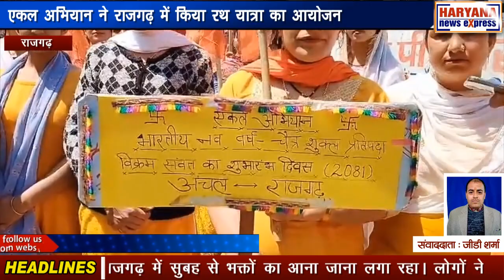हिमाचल : एकल अभियान ने राजगढ़ में किया रथ यात्रा का आयोजन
एकल अभियान राजगढ़ ने राष्ट्रीय स्वयंसेवक संघ राजगढ़ खंड के सौजन्य से हिंदू नववर्ष चैत्र शुक्ल प्रतिपदा और नवरात्रे के पावन अवसर पर राजगढ़ शहर में आज एक शोभायात्रा निकाली। यह रथ यात्रा राजगढ़ सोलन सड़क पर कोटली से नए बस स्टैड राजगढ़ तक निकाली गई। तीन किलोमीटर लंबी इस रथ यात्रा में एकल अभियान के राजगढ़ खंड के सभी संचों की बहनों और कार्यकर्ताओं ने भाग लिया। इस दौरान लोगों को हिंदू नव वर्ष के बारे में जागरूक किया गया। शोभायात्रा में जय श्री राम के नारे भी लगते रहे। यह रथ यात्रा नए बस स्टैंड से वापिस कोटली तक भी पैदल चलकर ही गई। इसके बाद कोटली में प्रसाद वितरण का आयोजन किया गया। इसके अतिरिक्त आज हिंदू नव वर्ष और चैत्र नवरात्रि के आरंभ होने पर क्षेत्र के प्रसिद्ध आराध्य देव शिरगुल महाराज, सनातन धर्म मंदिर राजगढ़, शिव मंदिर राजगढ़ में सुबह से भक्तों का आना जाना लगा रहा। लोगों ने हिंदू नव वर्ष के आरंभ होने पर अपने अपने इष्ट देवता का आशीर्वाद ग्रहण किया और इस दूसरे को नव वर्ष आरंभ होने पर शुभकामनाएं दी।